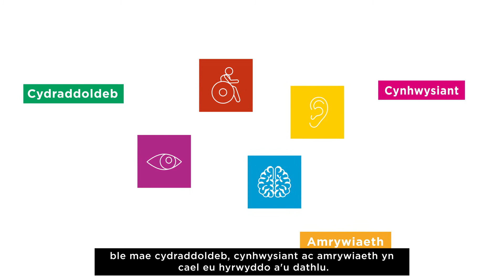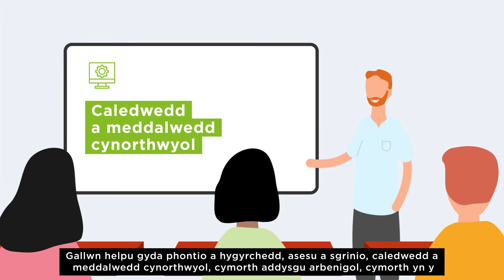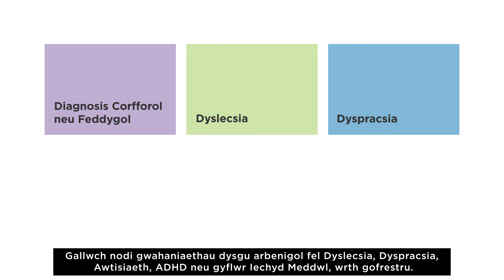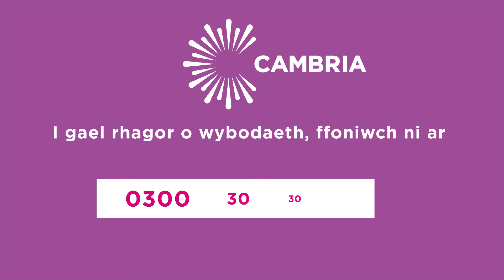Anghenion Dysgu Ychwanegol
Mae Coleg Cambria wedi ymrwymo i gynhwysiad. Rydym yn hyrwyddo cydraddoldeb ac yn dathlu amrywiaeth.
Rydym yn croesawu pob dysgwr i ymuno â’n rhaglenni addysgu a hyfforddi amrywiol. Ein nod yw sicrhau bod pob dysgwr yn gallu gwneud cynnydd yn unol â’u nod a’u gallu. Mae’r ymagwedd gynhwysol a'r cymorth a’r addasiadau rydym yn gallu eu cynnig, yn golygu y gallwn gyflawni ystod eang o anghenion.
Mae cymorth gyda chynhwysiad ar gael ar 5 safle’r coleg i gyd, lle cynigir dull unigol.
Gallwch ddatgelu anghenion dysgu cyn dechrau cwrs neu os ydynt yn cael eu canfod yn ystod cwrs astudiaeth.